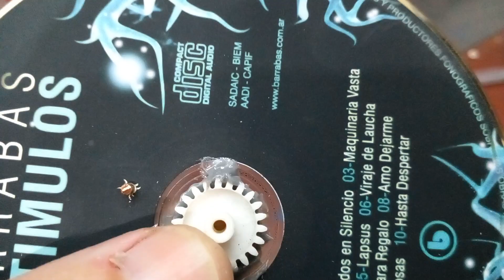detalles y despiece de motor neumático